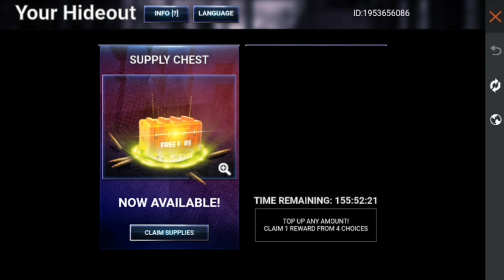new hideout topup event free fire | ff new event | free fire new event today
freefirenewevent ffnewevent freefire new hideout topup event free fire | ff new event | free fire new event today
 free fire new event, hideout top up event glitch, ff new event, hideout topup event

1.Garena Free Fire Indonesia Live
2.Garena Free Fire Brazil Live
3.Garena Free Fire Brasil Live
4.Garena Free Fire India Live
5.Garena Free Fire Singapore Live
6.Garena Free Fire Thailand Live

1) free fire new event
2) free fire new event today
3) free fire new event tamil
4) free fire new event elite pass
5) free fire new event telugu
6) free fire new event malayalam
7) free fire new event india server
8) free fire upcoming new events
9) free fire upcoming new event
10) free fire upcoming events
11) free fire upcoming event
12) today event in free fire